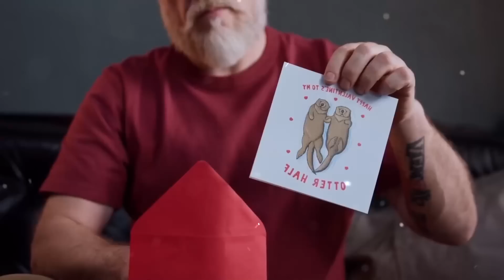Po śmierci staruszki dzieci długo walczyły o majątek. Gdy znalazły testament, były w szoku!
Przez ostatnie pięć lat swojego życia Barbara Martin marzyła o ucieczce z małego miasteczka, w którym się urodziła i wychowała.